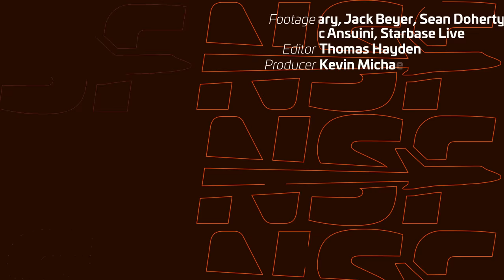Building Starbase MEGA BAY 2 (9 months in 10 minutes)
Between May 20 2023 and January 7 2024, SpaceX built a new Mega Bay at Starbase in Texas.  NSF captured over 70,000 images during this period to be timelapsed; This timelapse is edited down to 16,680 images for aesthetics.

⚡ The full timelapse will be available to members in the coming days. Become a member of NASASpaceflight's channel for exclusive discord access, fast turnaround clips, and other exclusive benefits. Your support helps us continue our 24/7 coverage. Click JOIN above to get started.⚡

💡 Concept & Bots by John Galloway (@KSpaceAcademy).
📷 Footage by Mary, Jack Beyer, Sean Doherty, Nic Ansuini, and Starbase Live.
💻 Timelapse Code developed by Tanner.